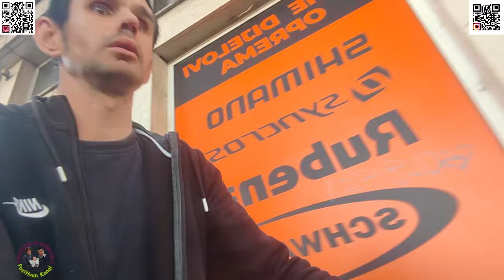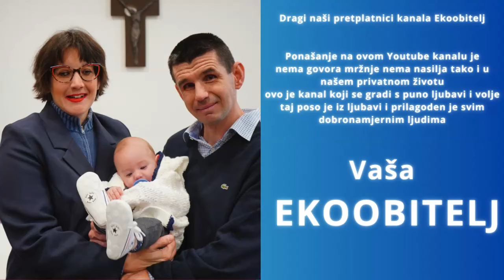Išli smo prvo do bake pa u Kaufland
Išli smo Do kauflanda ali smo spratili zausput kod bake da vidimo hoceli naš sin ostat s bakom ili što na na kraju je ostala i supruga pa sam išao sam do Kauflanda na Sveticama ali sam se brzo vratio